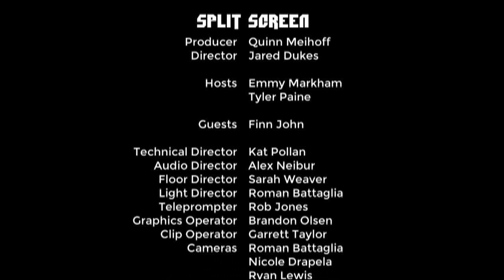Dungeons and Dark Souls | Fantasy Games with Finn John | Split Screen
Media professor and Oregon historian Finn John joins us this week to take a look at fantasy games old and new!
Sign up for Smash the Dam, the official Split Screen Melee Tournament
Watch live broadcasts from KBVR-TV!

Follow Split Screen on Facebook, Twitter, and Instagram!

For more content and to learn how to get involved, visit our